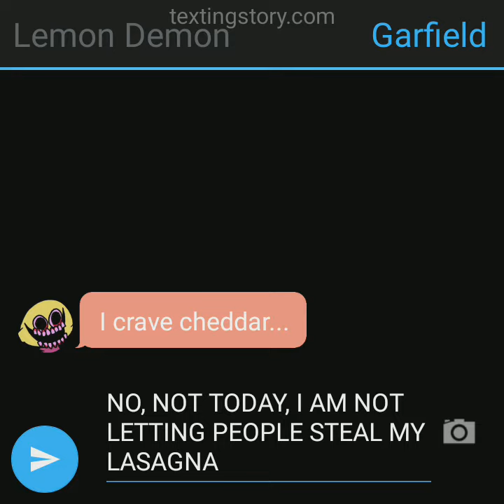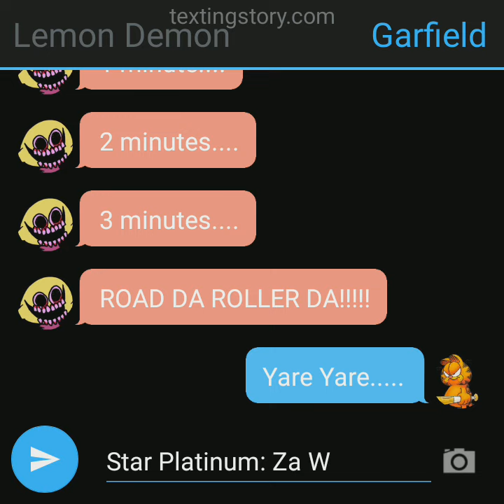Lemon Demon and Garfield get in a Jojo fight (JOKE)